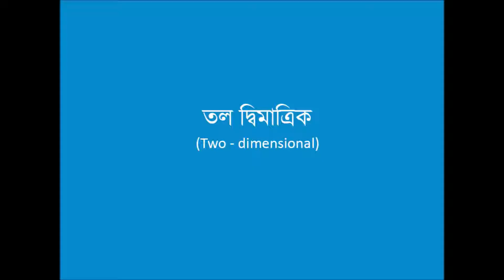best final one